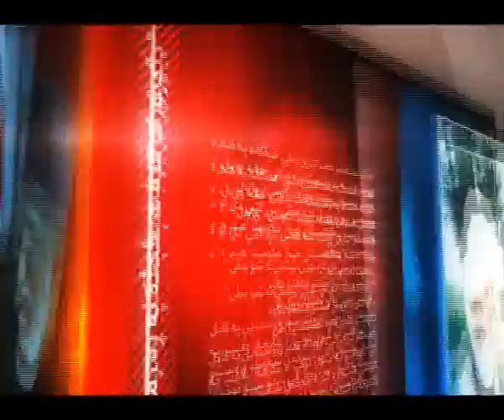NAN 29 DEC